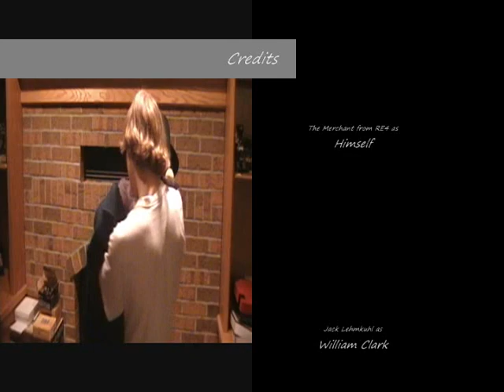Jack's Fantastic Voyage Through History